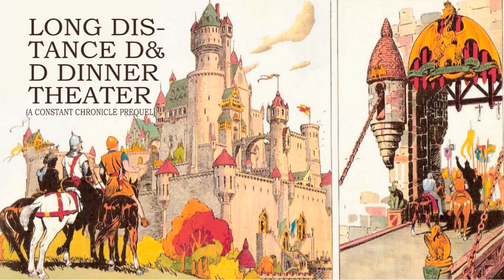EPISODE 100 - I'd Like to Solve the Puzzle